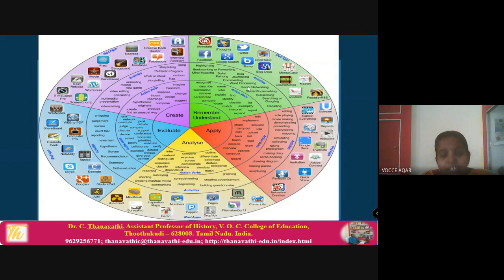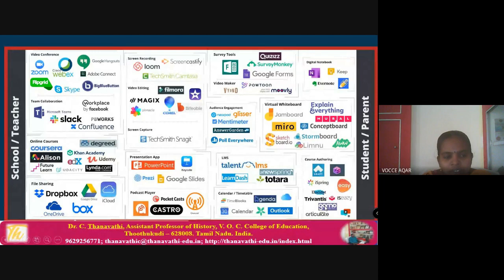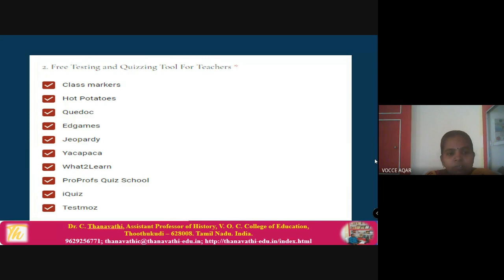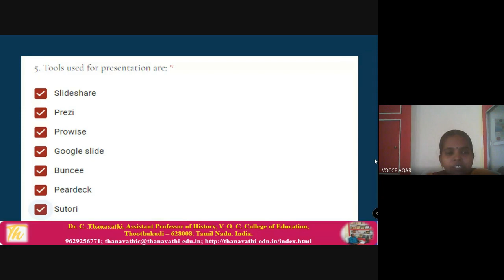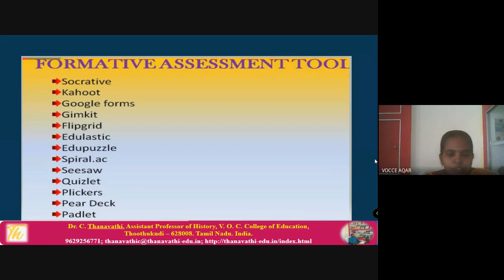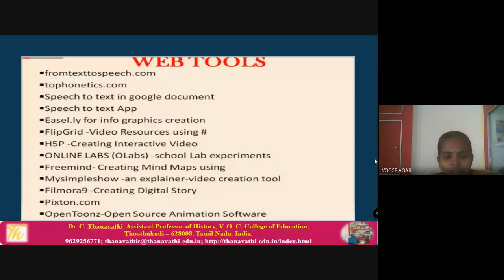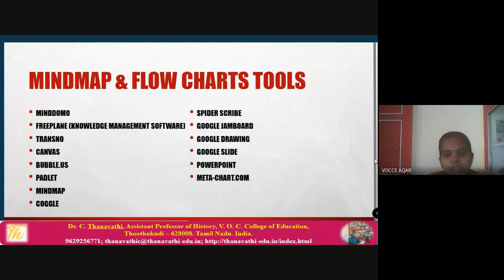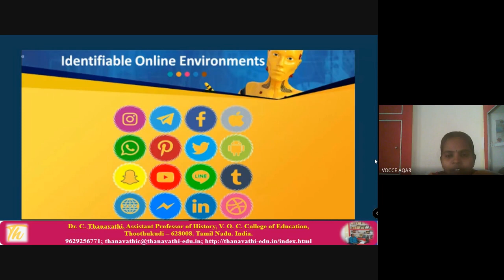Online Tools in Teaching and Learning/Dr.C.Thanavathi